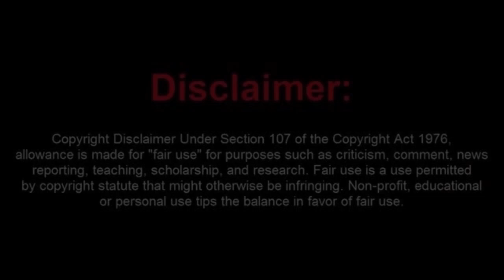Sidewalk Boy Brings Out Mr. Sparky